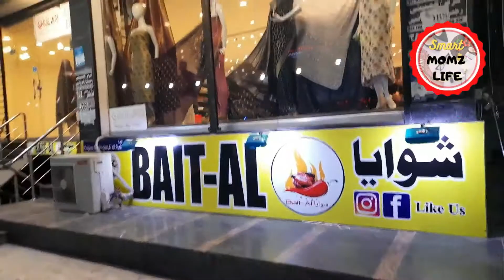Lunch and dinner routine| Corkery shopping | Smart Momz Life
Hi Friends,

In this video, I will show you my lunch to dinner routine and crockery shopping.

Bye!